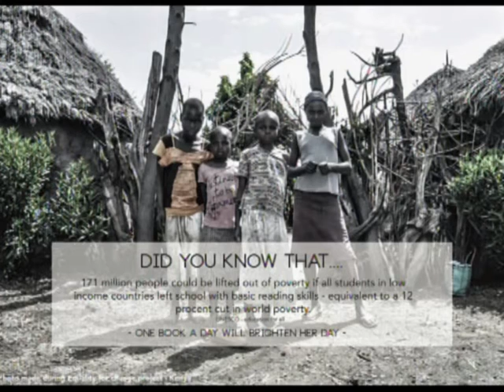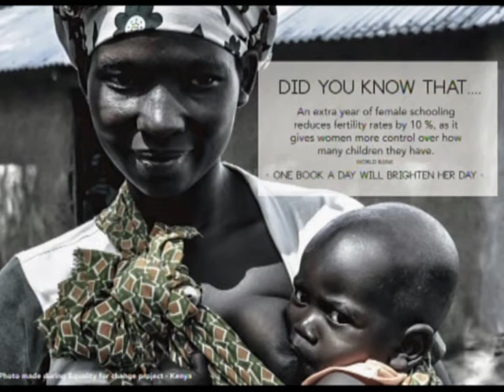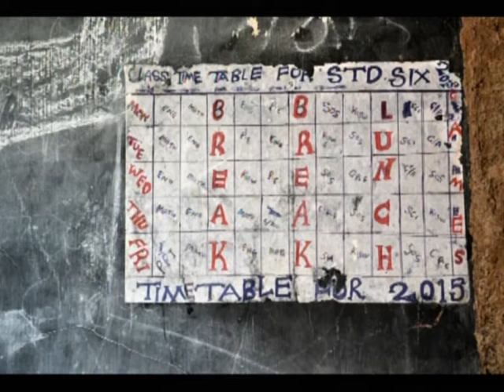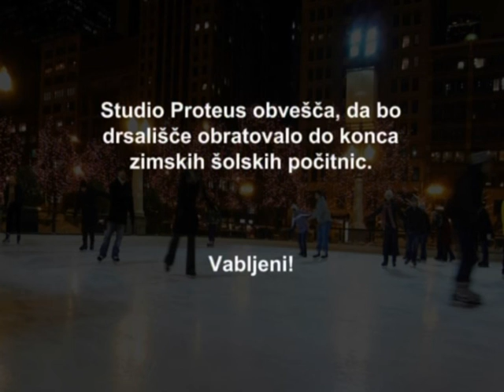Studio Proteus - Kolutov gost - 26.1.2016